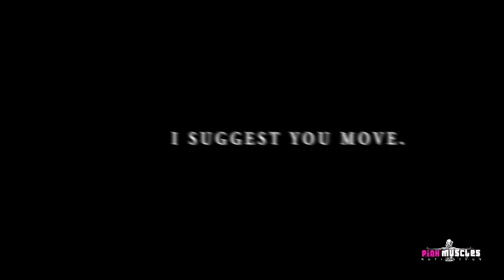GROW MORE - ULTIMATE BODYBUILDER DANA LINN BAILEY FITNESS MOTIVATION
►Footage Credits Dana Linn Bailey (DLB)

- Female Gym Motivation

HERE IS THE DAILY DOSE FOR YOUR MUSCLES DREAM JOURNEY!
DO IT.